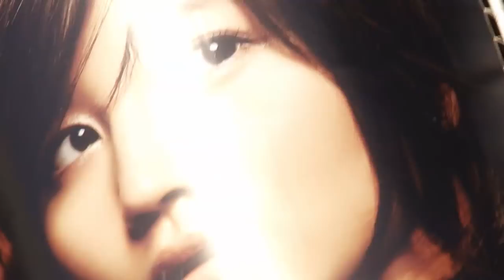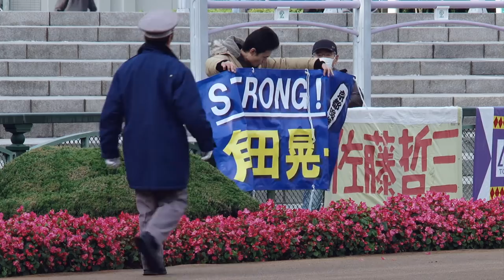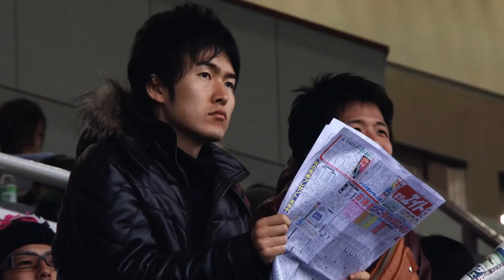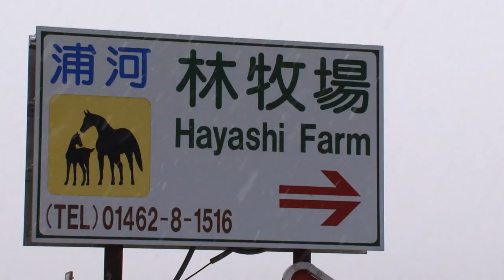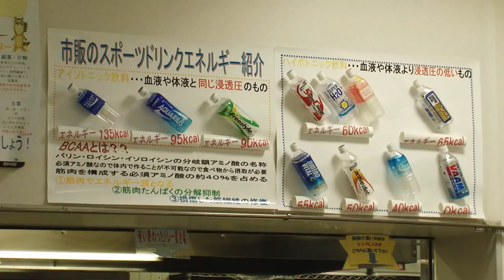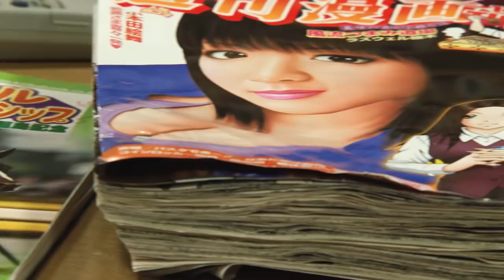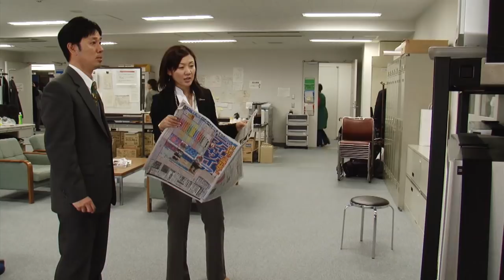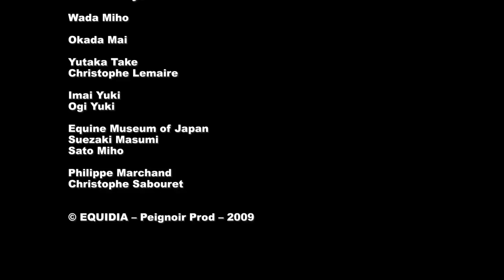La folie des courses de chevaux au Japon - Christophe Lemaire à la Japan Cup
Les Japonais adorent les courses de chevaux. Premiers parieurs au monde, ils sont près de 150 000 à assister chaque année à la Japan Cup, temps fort de l’année hippique dans le pays.
Grâce aux témoignages des différents acteurs de la filière – éleveurs, propriétaires, entraîneurs, jockeys, journalistes et parieurs – ce documentaire nous emmène dans les coulisses des courses nippones, au cœur de la folie d’un peuple pour ses purs-sangs.

Titre original : Japon, la folie des courses
Un film d'Aleksandar Dzerdz & Jean-Philippe Belleudi